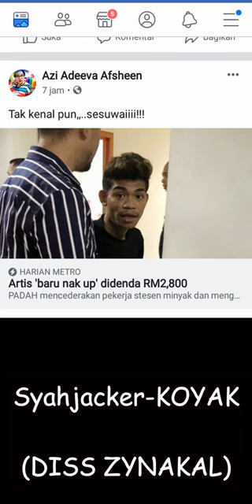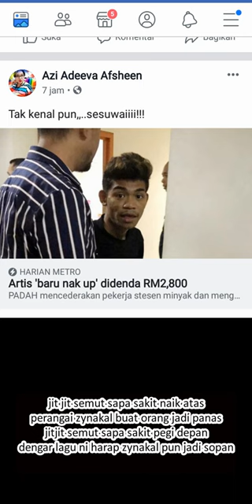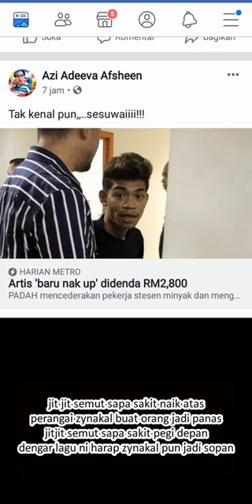(Disstrack Zynakal)Koyak-Syahjacker freestyle enjit enjit semut(PROD :RIZA PANJOEL)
underground music

Lyrics/video:syahjacker

Beat music: riza panjoel

Mixing&mastering:syahjacker

Recording:syahjacker